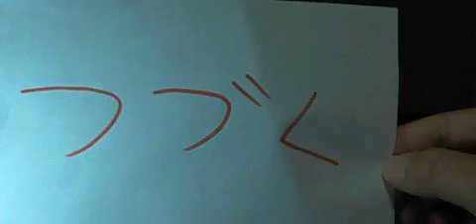[コマ撮り] 3DSコマドリアニメーション シルバニアファミリー編 part4 [シルバニアファミリー] [クッキング] [朝食]